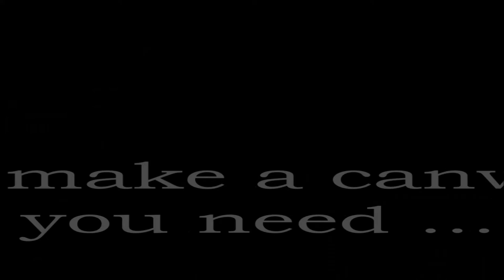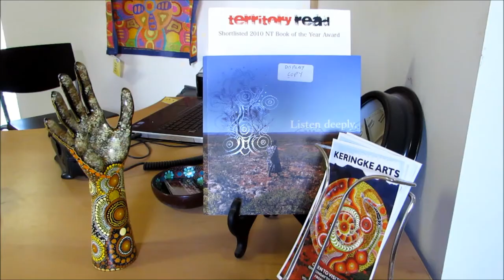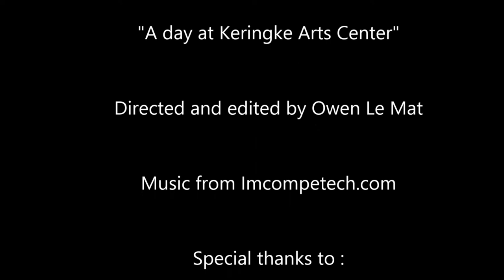A day at Keringke Arts Centre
A behind the scenes look into how Keringke Arts, an Aboriginal Art Centre from Santa Teresa, Northern Territory, Australia operates from day to day.